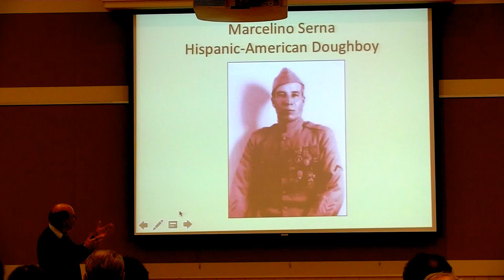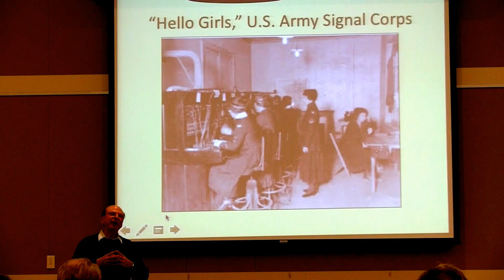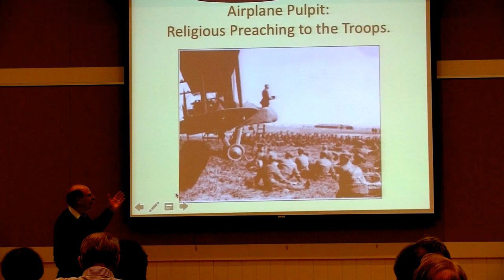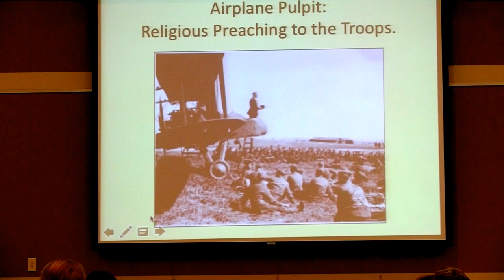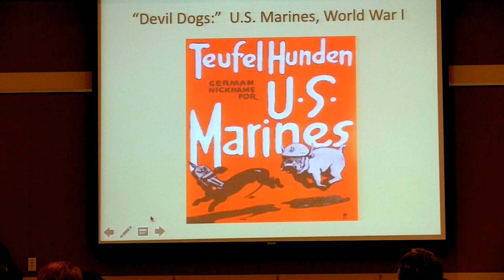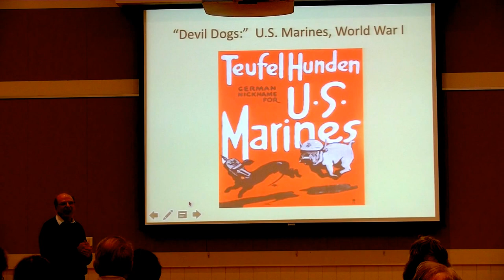WW 1 John Futini 00654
The American Experience in World War 1,  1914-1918
By John Stephen Futini , BA, MA History